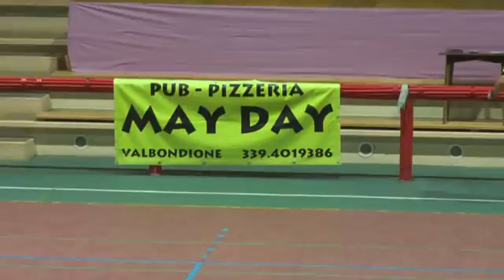EDILSOLE-S.PAOLO D'ARGON Calcio a 5 CSI Bergamo (11° di andata)